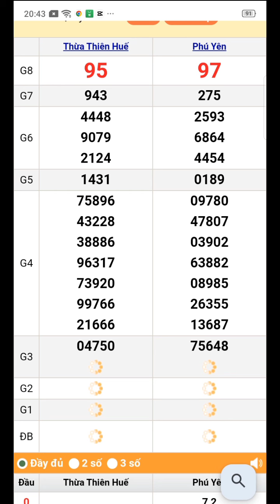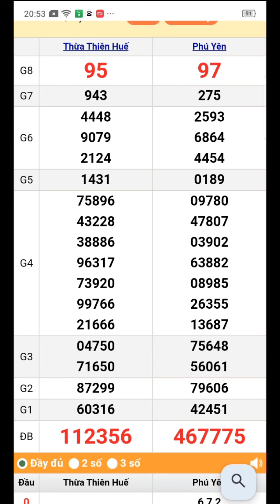quay thử xổ số miền Trung thứ hai ngày 5/2/2024 Huế. Phú Yên